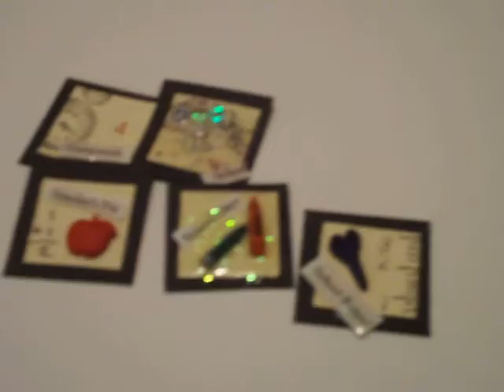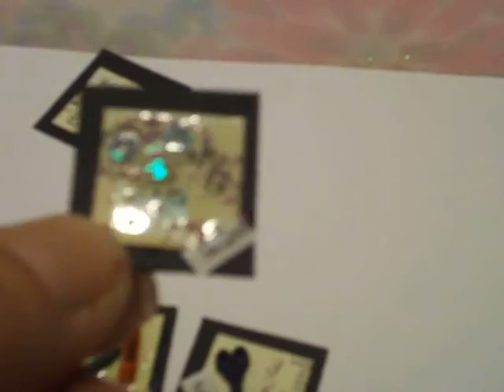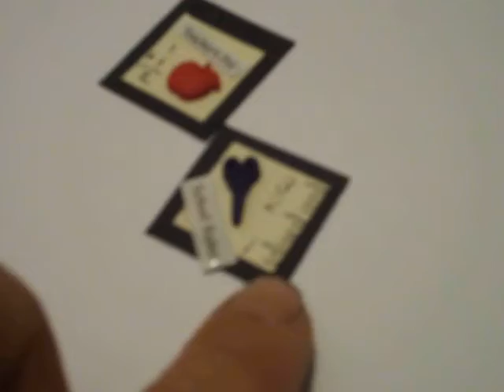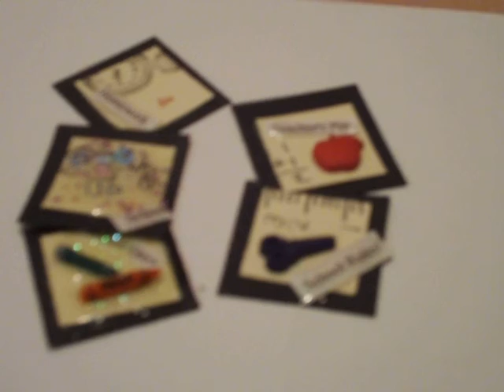Inchies Swap - My contribution.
These are what I made for a swap on Facebook I am doing.  TYFW!